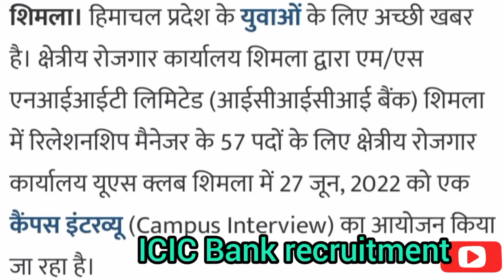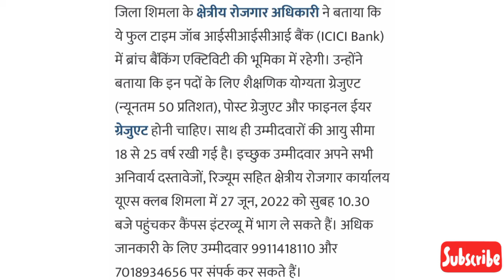icici bank job recruitment 2022।। banking jobs 2022।। latest govt jobs 2022।। banking jobs 2022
☑️☑️ anganbadi application form